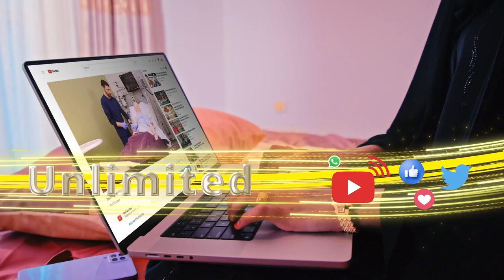Mid ka mida Baastooyinka ugu caansan adduunka oo laga mamnuucay dalal Yurub ku yaala.